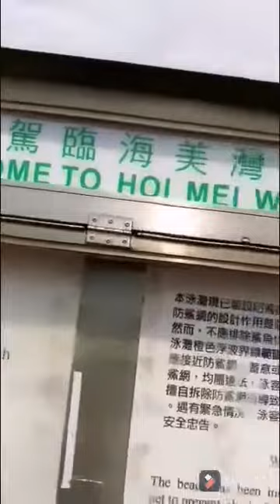Tambay sa dagat..( Hoi mei wan Beach) enjoylyf laborday Leelet channel